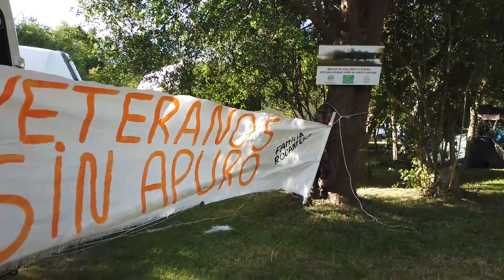Lanzamiento décima edición del festival Abrazo del Solís Grande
Raquel Baute integrante de la Comisión Organizadora, encargada del camping.